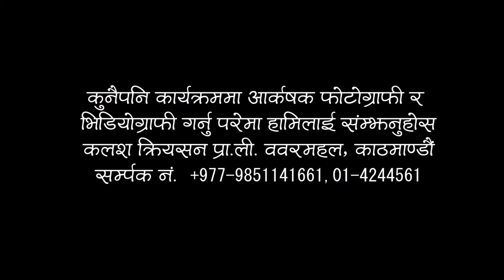बेचिएकी चेलीको दशै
Photography & Vediography Contact . Kalash Creation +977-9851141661, Babarmahal, Kathmandu